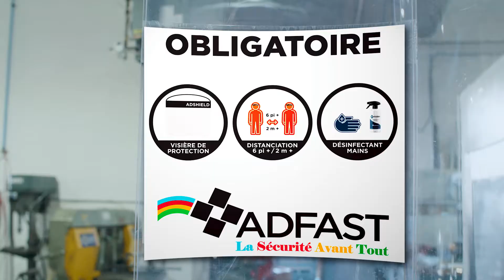Respect des Mesures de Sécurité dans les Usines Adfast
Chez Adfast, nous prenons au sérieux la sécurité et la santé de nos employés, de nos clients, et du Québec. Chaque petit geste fait la différence.